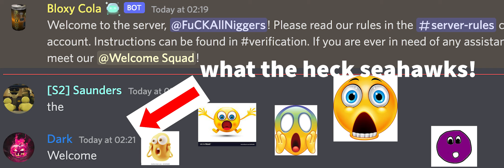SEAHWAKS IS RACIST?!? (Survive The Disasters 2)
fanmade is wildin

i did not make that account someone with the welcome squad role gave that screenshot to me (that's why its pinged)

- Created a New Survive The Disasters 2 Discord Server with some friends. Basically, no rules just don't be annoying or unlikeable and you can stay. (11/13/22)